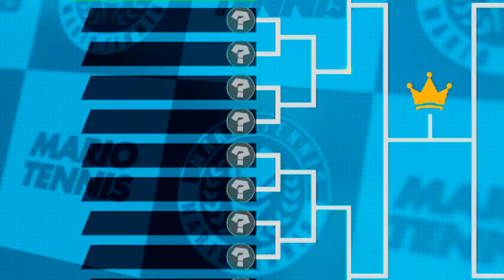GET CHOMPED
More Chomp stuff!
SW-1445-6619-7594